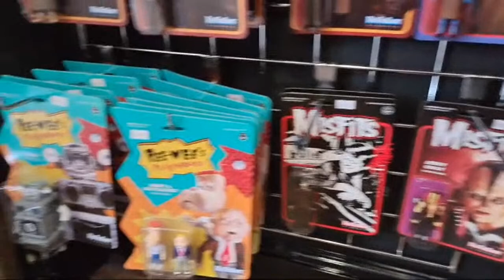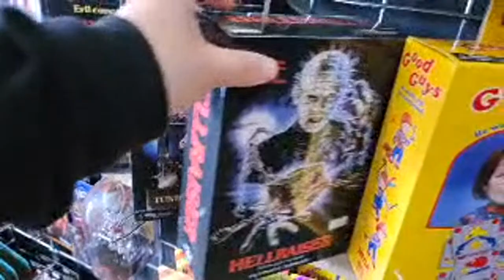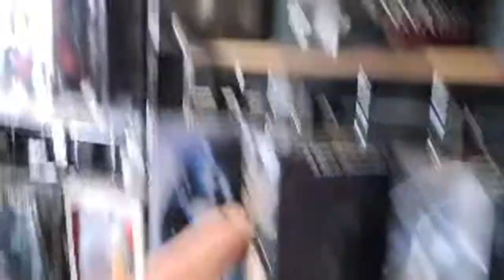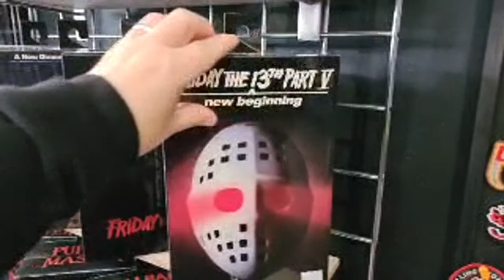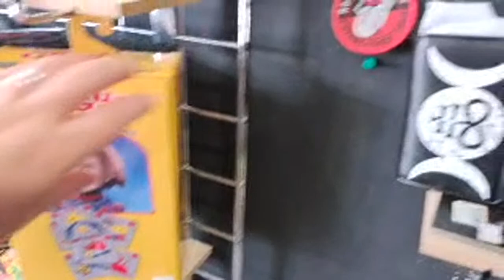Live From The CRYPT in Blackpool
A hello and look around the Crypt shop in Blackpool.